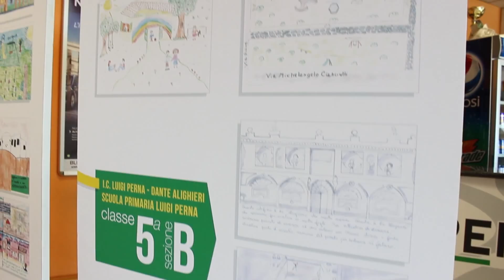Festa dell'Euopa ad Avellino: le interviste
Intervista Laura De Gisi
Montaggio Pasqualino Magliaro